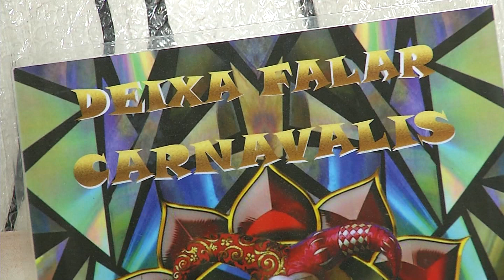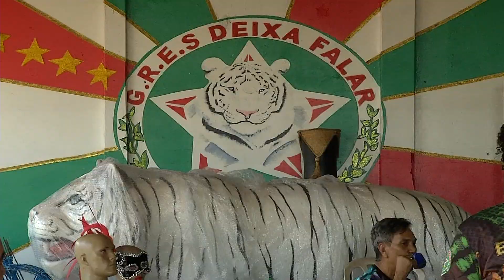Desfile das escolas de samba da Capital será na Praça do Papa nos dias 20 e 21 de fevereiro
Faltando 11 dias para o carnaval, a Escola de Samba Campeã de 2022, Deixa Falar, já está a todo vapor nos preparativos.